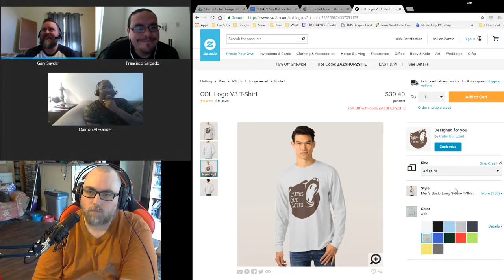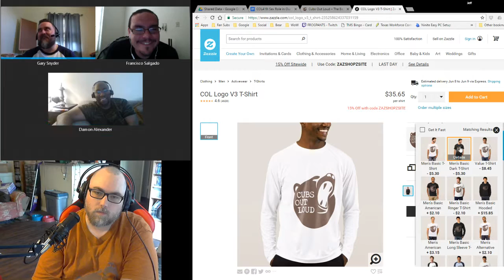COL419: This Is The Way We Genetically Role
In this episode of Cubs Out Loud, the cubs are joined by our SCIENCE expert, Mr. (soon to be Dr.) Cisco, to talk about a recent Jezebel article indicating that you may be  born a bottom? Cisco breaks down the facts and figures and gives the guys the bottom line. Also, Chester is on assignment drinking around the world.